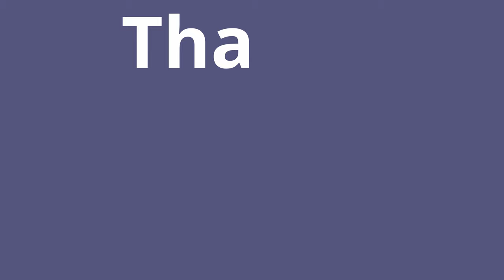Bowser / King Koopa TF